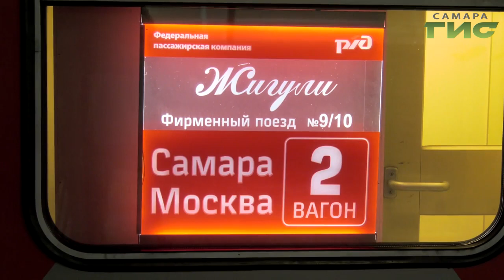Купе Малевича. К своему юбилею "Жигули" один из вагонов оформили в стиле коллекции авангарда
Из Самары с любовью и искусством. Горожанам презентовали новый вагон поезда "Жигули" — авангард. Каждое купе в этом составе стилизовано под творчество художников авангардистов. В числе первых необычный вагон увидела Мария Левина.